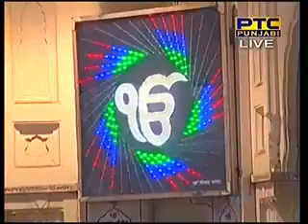Tu Nij Pat Hai Data - Bhai Kuldeep Singh Ji Hazoori Ragi Darbar Sahib Asa Di War 2017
ਰਾਗੁ ਧਨਾਸਰੀ ਮਹਲਾ ੩ ਘਰੁ ੪  ੴ ਸਤਿਗੁਰ ਪ੍ਰਸਾਦਿ ॥ ਹਮ ਭੀਖਕ ਭੇਖਾਰੀ ਤੇਰੇ ਤੂ ਨਿਜ ਪਤਿ ਹੈ ਦਾਤਾ ॥ ਹੋਹੁ ਦੈਆਲ ਨਾਮੁ ਦੇਹੁ ਮੰਗਤ ਜਨ ਕੰਉ ਸਦਾ ਰਹਉ ਰੰਗਿ ਰਾਤਾ ॥੧॥ ਹੰਉ ਬਲਿਹਾਰੈ ਜਾਉ ਸਾਚੇ ਤੇਰੇ ਨਾਮ ਵਿਟਹੁ ॥ ਕਰਣ ਕਾਰਣ ਸਭਨਾ ਕਾ ਏਕੋ ਅਵਰੁ ਨ ਦੂਜਾ ਕੋਈ ॥੧॥ ਰਹਾਉ ॥ ਬਹੁਤੇ ਫੇਰ ਪਏ ਕਿਰਪਨ ਕਉ ਅਬ ਕਿਛੁ ਕਿਰਪਾ ਕੀਜੈ ॥ ਹੋਹੁ ਦਇਆਲ ਦਰਸਨੁ ਦੇਹੁ ਅਪੁਨਾ ਐਸੀ ਬਖਸ ਕਰੀਜੈ ॥੨॥ ਭਨਤਿ ਨਾਨਕ ਭਰਮ ਪਟ ਖੂਲ੍ਹ੍ਹੇ ਗੁਰ ਪਰਸਾਦੀ ਜਾਨਿਆ ॥ ਸਾਚੀ ਲਿਵ ਲਾਗੀ ਹੈ ਭੀਤਰਿ ਸਤਿਗੁਰ ਸਿਉ ਮਨੁ ਮਾਨਿਆ ॥੩॥੧॥੯॥ {ਪੰਨਾ 666}